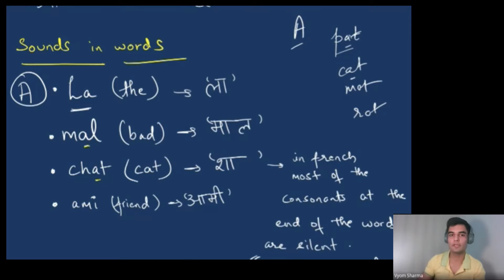French Basics for beginners (Alphabets and how to introduce yourself) TEF Canada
To start learning French with Frenchify with Vyom, book a meeting

Books I purchases to study French and that I recommend for you-

Complete French All in One book (Amazon)
Edito A1 book (Amazon)